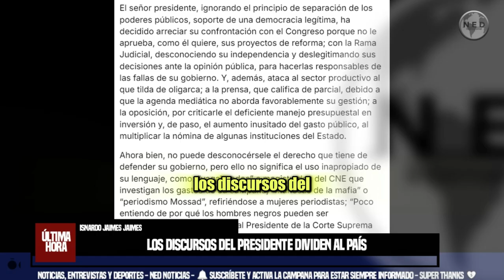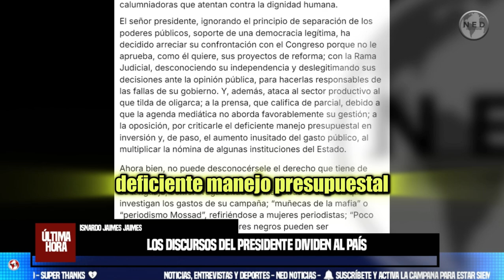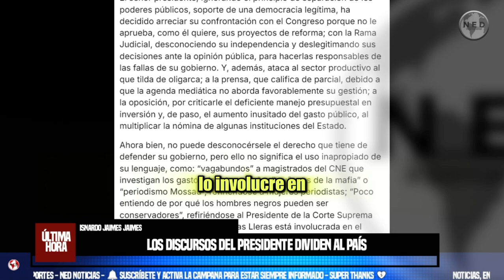LOS DISCURSOS DEL PRESIDENTE DIVIDEN AL PAÍS 🔴 Columna Isnardo Jaimes Jaimes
Ataca al sector productivo al que tilda de oligarca; a la prensa, que califica de parcial, debido a que la agenda mediática no aborda favorablemente su gestión; a la oposición, por criticarle el deficiente manejo presupuestal en inversión y, de paso, el aumento inusitado del gasto público, al multiplicar la nómina de algunas instituciones del Estado.
columna ISNARDO JAIMES JAIMES